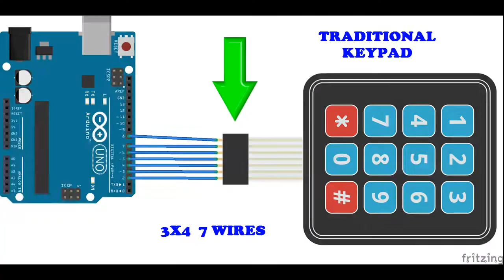WIRELESS KEYPAD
Arduino Wireless Keypad Door locking system with user define PIN and mask/unmasking function